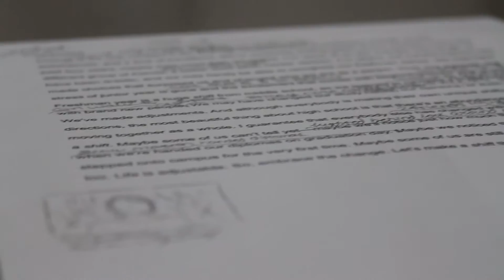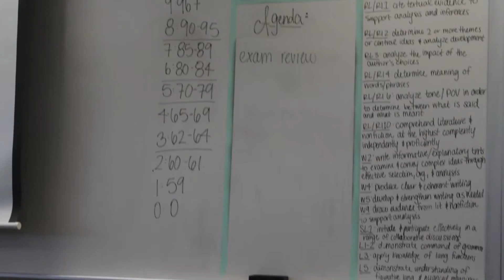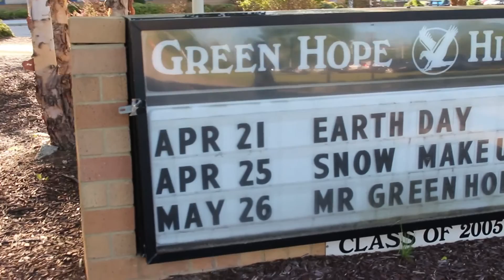Green Hope Senoritis Documentary